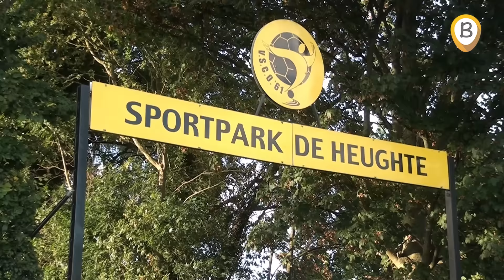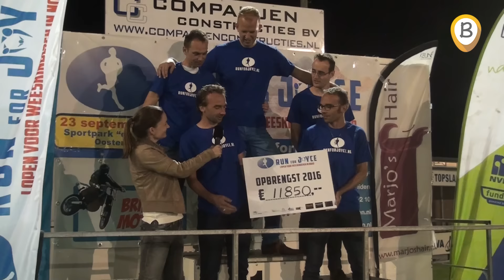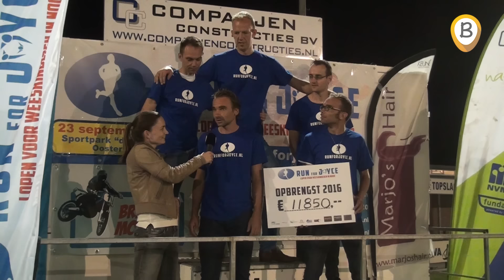Run For Joyce 2016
Presentatie: Jennifer Zoombelt
Camera en montage: Henk Stappenbeld